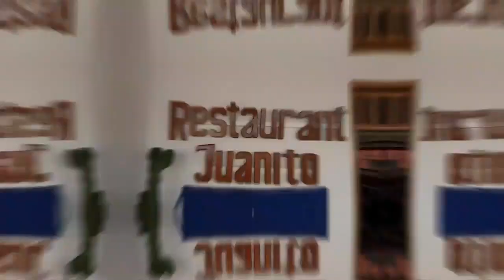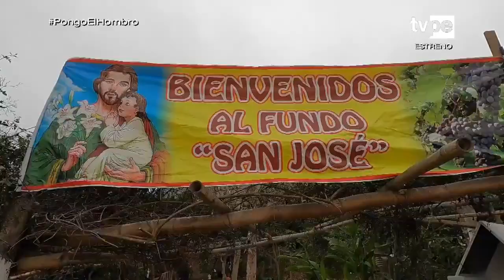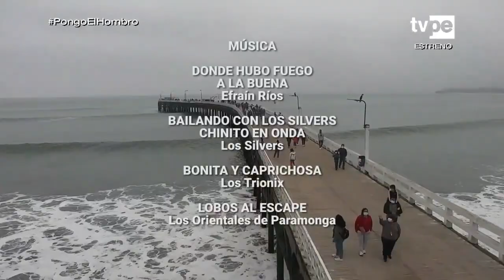Con sabor a Perú: Cerro azul (03/10/2021) | TVPerú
Descubre los distintos platos que nos ofrece la playa Cerro Azul junto a Israel Laura en Con Sabor a Perú.